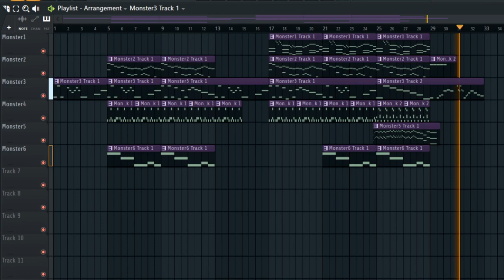smth i made a while ago